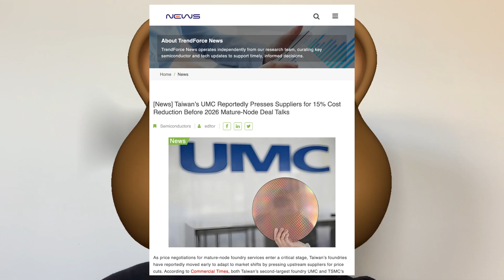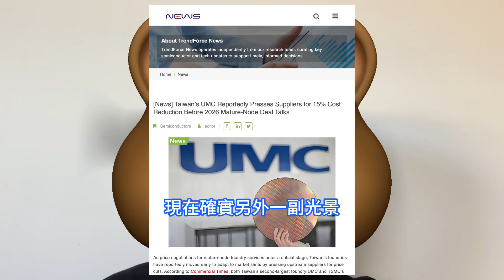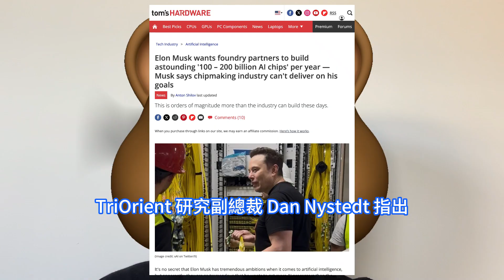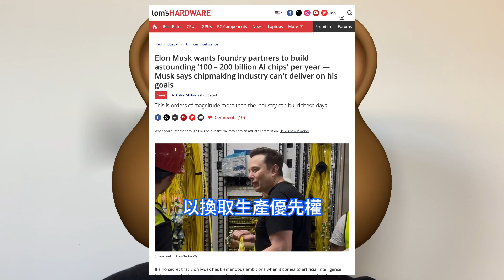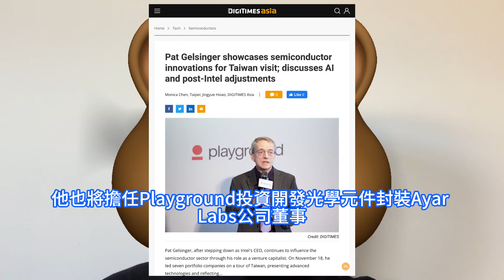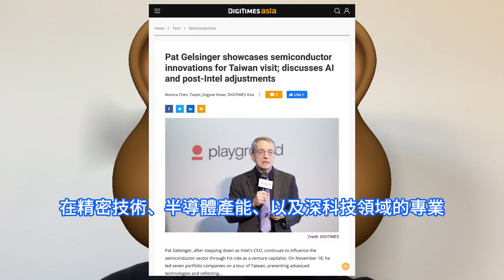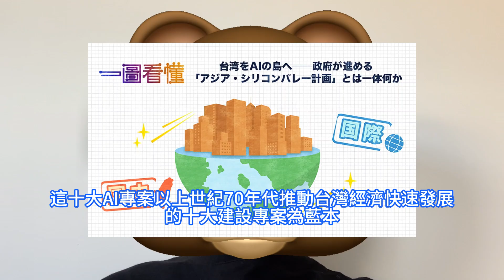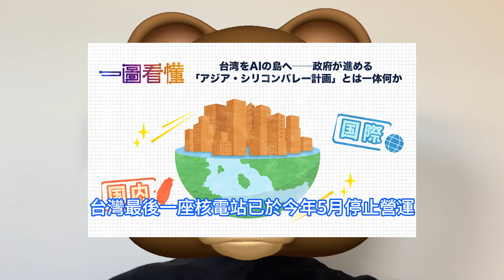不再掩飾！台灣突然官宣怒爆建AI島，三大關鍵技術擺上台面實力極震撼全球，以上世紀70年代經濟發展為藍本。馬斯克再提自建新晶片廠，但被質疑計劃草率。英特爾前執行長季辛格轉戰創投界，來台尋找夥伴。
聯電日前向供應商發出通知要求降幅須超過 15%。業界坦言，聯電過往確實會要求供應商提供年度折扣，但此次降幅之大、態度之強硬，實屬罕見。季辛格推崇台灣對新創的接受度高，並透露他此行將與鴻海董事長劉揚偉共進晚宴，因為鴻海已經投資Playground Global超過十年，雙方合作投資的機器人公司Robust.AI也由鴻海設計製造倉儲用Carter機器人，打入倉儲物流產業。台灣正推進一項雄心勃勃的AI島計劃，旨在進一步發展人工智慧AI產業，該計劃將涉及約1000億元新台幣折合32億美元的投資。